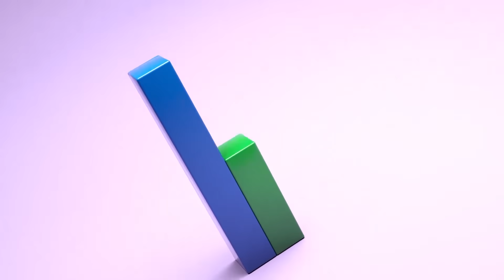Play Doh Pasta Noodle maker # Spaghetti colorée de Play Doh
Enjoy making colorful pasta with Play doh noodle maker set

Amusez-vous en fabricant des pâtes colorées avec ce kit Play doh